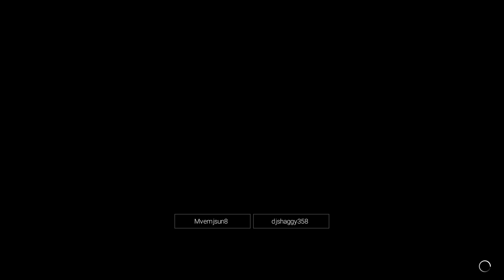WWE 2K19 #186 | Men of Darkness w/h Shaggy Fox